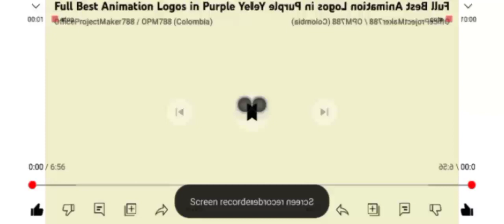(REQUESTED) Not Full Best Animation Logos in Purple Yellow CoNfUsIoN